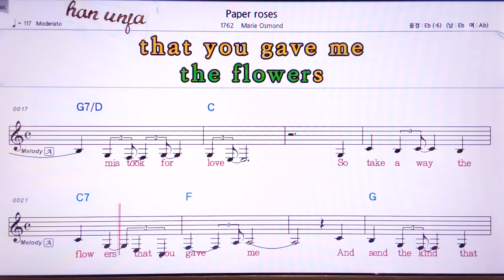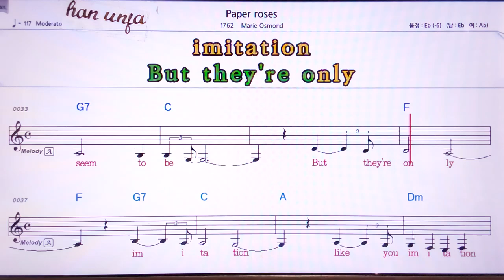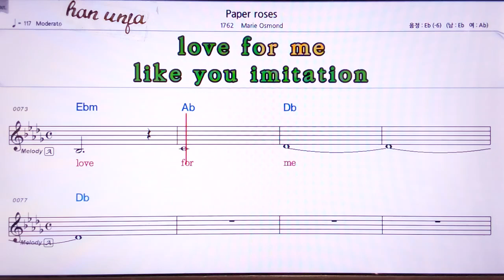💖 paper roses/marie osmord 👍MR,노래방, 악보, 코드,Karaoke With Sheet Music